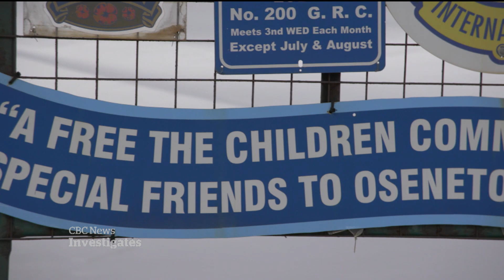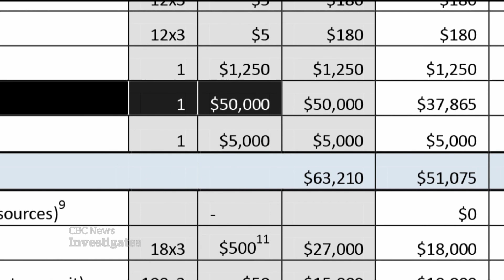Multiple donors raised money for the same WE Charity project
Three groups each donated tens of thousands of dollars in 2013 to WE Charity, then known as Free the Children, for what turned out to be the same well in a village in Kenya. The multiple contributions far exceeded the project’s cost and raise questions about what the charity did with the extra money.